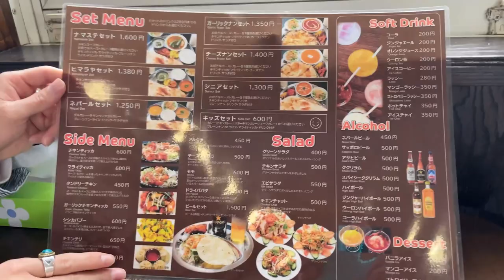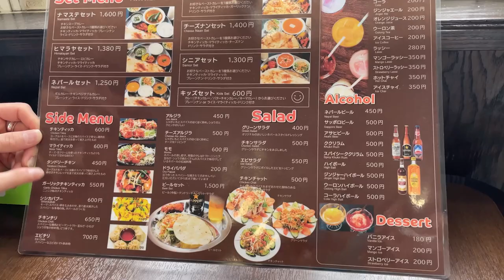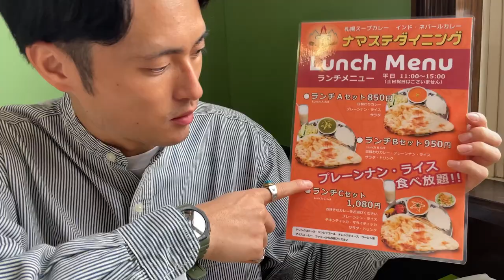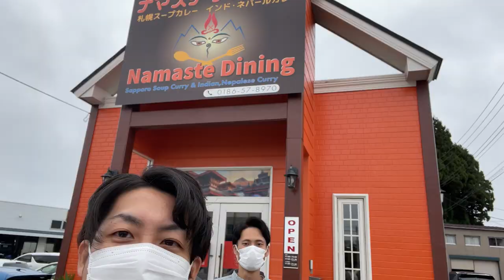フォロワーに聞いて訪れた大館市ランチスポット「ナマステダイニング」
◆ナマステダイニング
秋田県大館市片山町３丁目１０−５６

秋田県美郷町出身 28歳。
ブロガー・ライター・講師などもしている。

‹きがねこプロフィール›
秋田県湯沢市出身 28歳
埼玉の会社辞めて秋田に戻ってきたすごい男。じゃんごとは同級生。